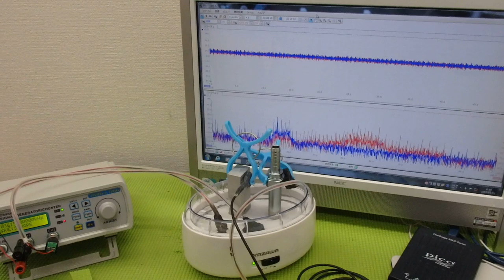超音波出力の最適化技術 ultrasonic-labo